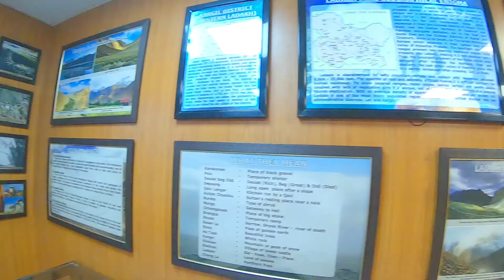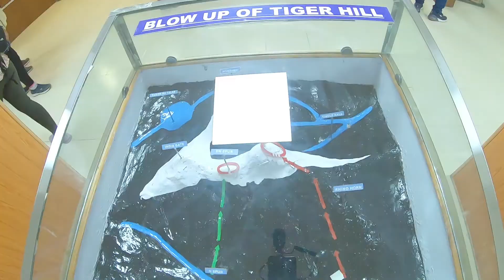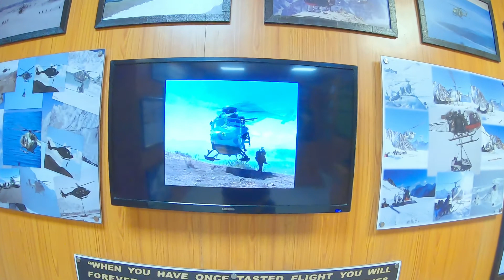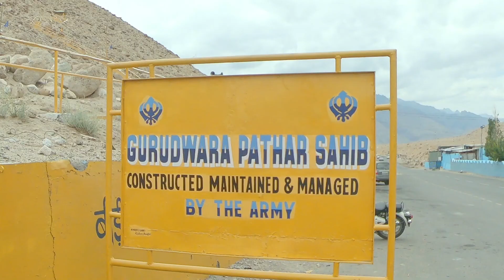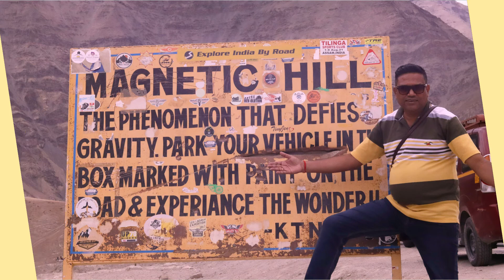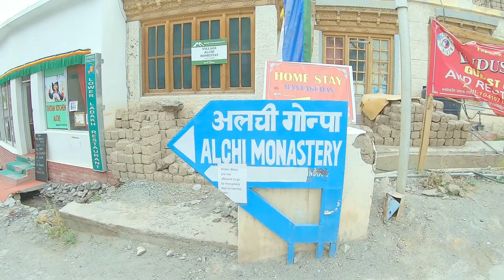One day tour of Sham Valley from Leh | Scenic Sham Valley in Leh | Tourist places in Sham valley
Friends this video I have shown that how you can do the One day tour of Sham valley from Leh, the Scenic beauty of Sham Valley in Leh and what are the Tourist places in Sham Valley. We did this one day tour of Sham valley on Day 2 of our leh-Ladakh journey i.e on 5th Aug. 2021.Friends I have jotted down the best tourist places in Sham Valley, they are-
1. PattharSaab Gurudwara
2. Magnetic Hill
3. Sangam Point of Indus & Zanskar rivers
4. Alchi Monastery
5. Likir Monastery
All the above places are better than the other, you will have the fun of a lifetime when you visit each of the above tourist places in Sham Valley.

1. THE NAME OF MY YOUTUBE CHANNEL travellerkm, IS MY SOLE PROPRIETORSHIP.
2. The travel videos which I upload on my channel is my sole proprietorship, any copying or taking images or videos without my permission is strictly prohibited if found any infringement,  will be reported to Youtube, and other legal actions shall also be initiated.
3. While shooting videos, I take random pictures and videos, any person, either male or female who gets clicked or becomes part of the video while shooting in a public place is not done intentionally, it is totally unintentional and without any prejudice.
4. Viewers discretion is required to know and verify credentials of the persons or products which I describe or promote.

NOTE* On buying any above products through my link you will not be charged anything extra.